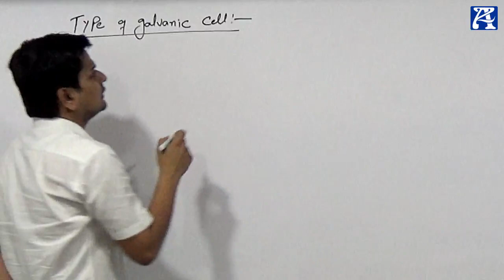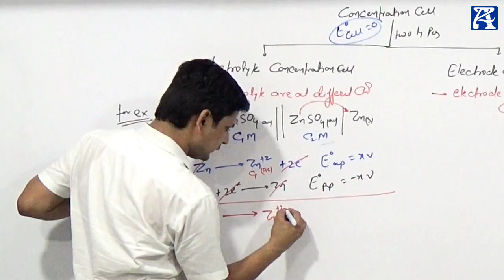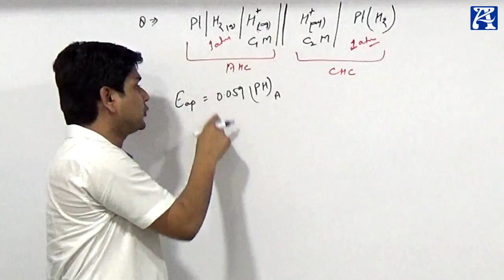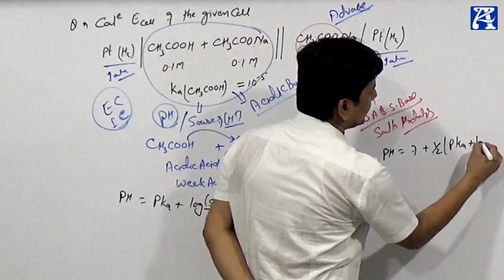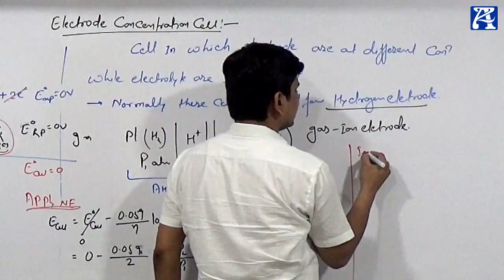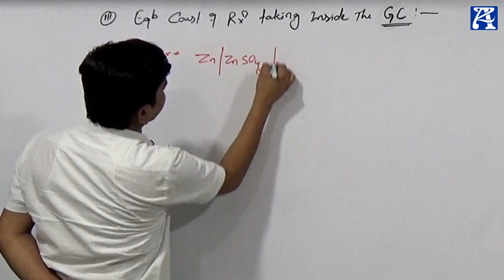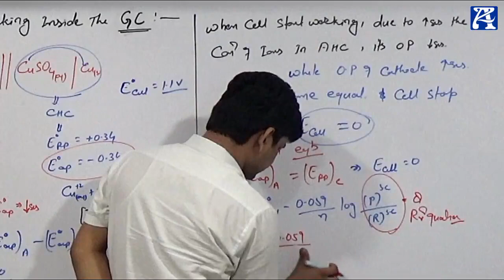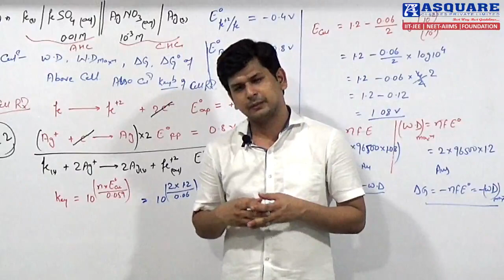Electrochemistry L-7, Type Galvanic Cell | IIT-JEE | NEET | AIIMS | Chemistry By Amit Sir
Electrochemistry Lecture -07, Type Galvanic Cell, Thermodyanics Accept of Galvanic Cell | IIT-JEE (Main & Advance)| NEET | AIIMS Chemistry Lecture By Amit Sir @ASQUARE

Hello Everyone, Welcome to ASQUARE CLASSES PUNE
If you want to be Topper ??? Learn Chemistry from Asquare Classes to Prepare your Boards and IIT-JEE (Main & Adv)| NEET | AIIMS and other Competitive Exams with Best faculty of Asquare Classes Pvt Ltd.
Amit Sir is known for his Method of teaching and simplified the concept to bring to students an easy and analytical methodology towards IIT-JEE (Main & Adv) | NEET | AIIMS |  with 11th, 12th Board Exams. In this video of Electrochemistry Lecture -07, Type Galvanic Cell, Thermodyanics Accept of Galvanic Cell,

Syllabus cover in this video
1. Type Galvanic Cell
2. Normal Galvanic Cell
3. Concentration Cell
4. Electrode Concentration Cell
5. Electrolyte Concentration Cell
6. Thermodyanics Accept of Galvanic Cell
7. Work done by the Cell
8. Equilibrium constant of the cell